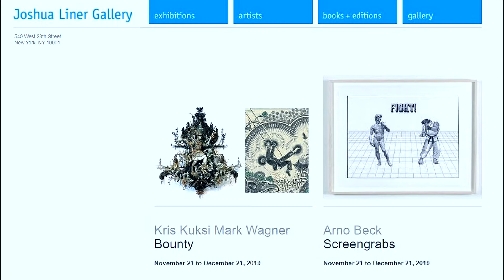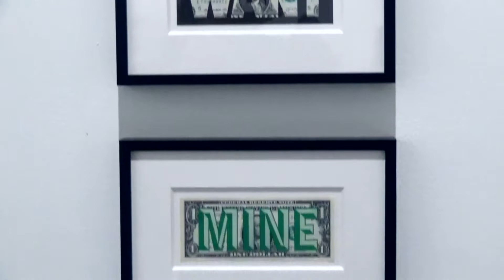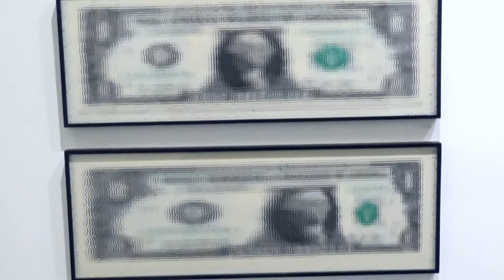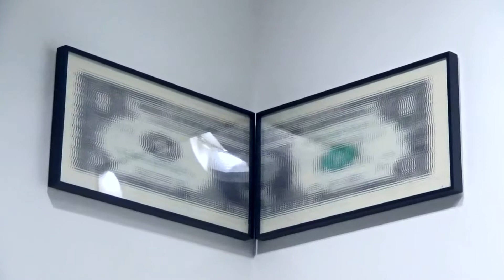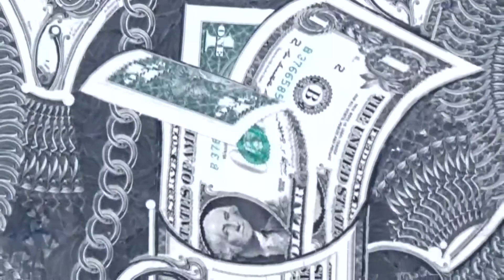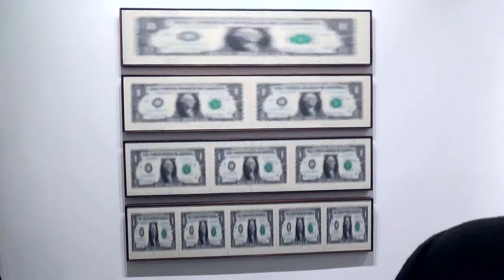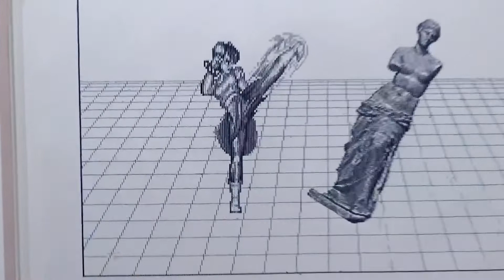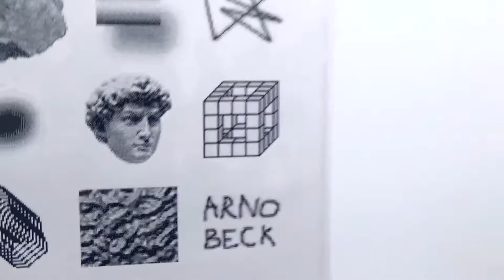JOSHUA LINER GALLERY - Kris Kuksi Mark Wagner / Arno Beck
Artist: Kris Kuksi Mark Wagner: Bounty
Artist: Arno Beck:Screengrabs
Exhibition Dates: November 21 to December 21, 2019